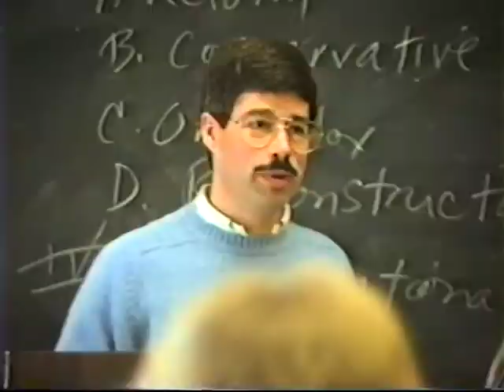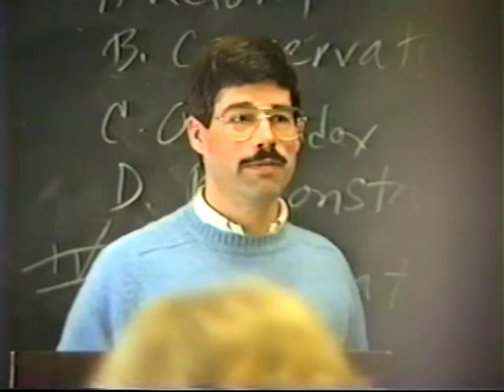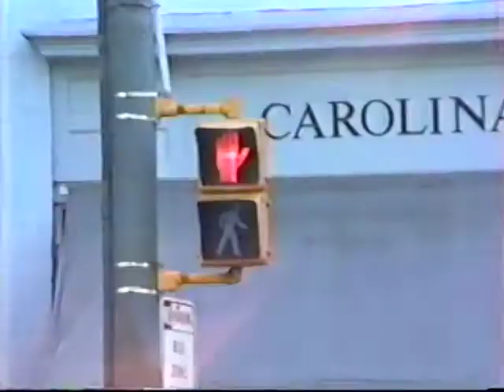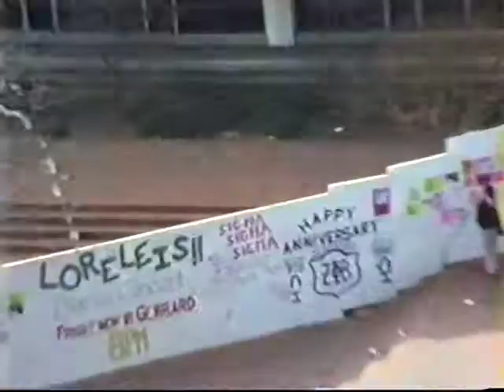December 7, 1988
Documentary project for film production class at UNC-Chapel Hill. After the first idea for a documentary fell through because of bad batteries for the camera, the production group decided to create a "Day in the Life" documentary.
I was going through some tapes this week and found this. I wasn't going to post it, but when I saw the date I made the film, I kind of had to. 22 years ago today, I walked around the Carolina campus with a camcorder and a tripod and a bag of books and captured this. We edited the footage later that night for the project presentation the next day in class.

If you're an alum and see anyone you recognize, let me know.